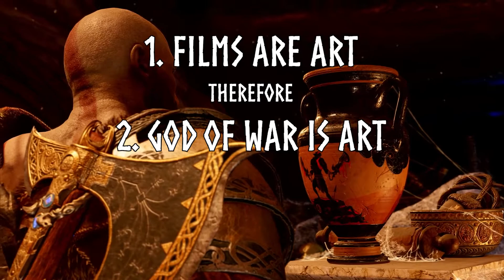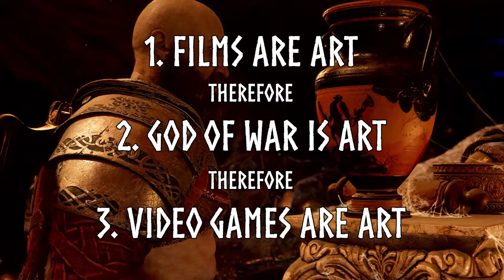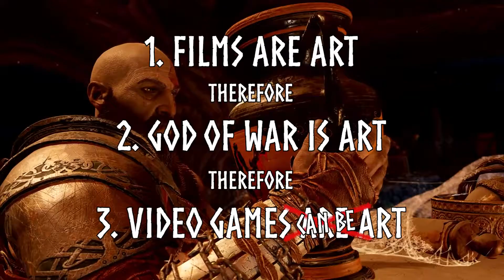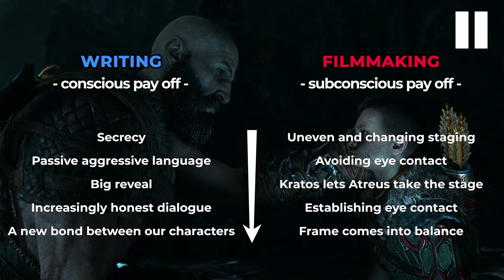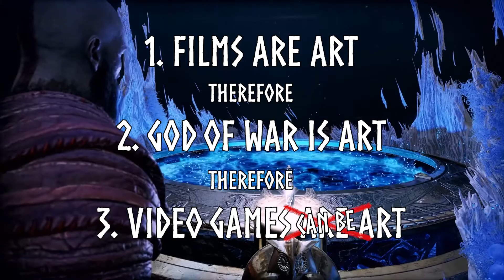God of War - The Most Underrated Scene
God of War 2018 has many beautiful segments, and now I'll take a close look at my favorite, most underrated scene. As I take God of War to make a technical and narrative analysis, I argue that the filmmaking principles we are accustomed to in cinema, also apply to the artform of video games.

I am still in the experimental phase of this channel, this time I tried using some animations that I made. I am a complete newbie when it comes to these “special effects”, but I hope it was passable and I will try and improve.

Much love!

-- Sources --

-- Footage used --

What Remains of Edith Finch (2017)

YouTube Music
God of War Original Soundtrack

Chapters

00:00 Are Video Games Art?
03:08 My Favorite Scene
05:39 Technical and Narrative Analysis
14:55 Musical Analysis
18:30 Complexity of Artforms + Conclusion